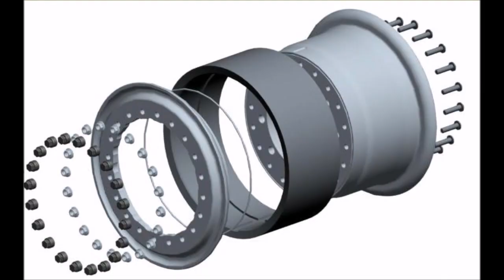Усиленные разборные диски с бедлоком для Unimog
Усиленные разборные диски с внутренним бедлоком для Unimog